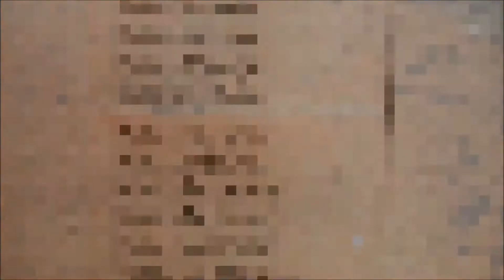Parcours étudiant atypique | Vivre à l'étranger, 2 prépas, licence à distance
C'est la question qu'on me pose le plus souvent : qu'est-ce que j'ai fait après le Bac, et comment est-ce que j'ai pu voyager autant ?

◘ J'ai été au pair pendant six mois à Londres.
◘ J'ai travaillé en tant que serveuse en Ecosse, dans les Hautes-Terres et à Glasgow.
◘ J'ai voyagé en Irlande et en Angleterre.
◘ J'ai vécu un an à Liverpool où j'ai fait plusieurs petits boulots.
◘ Et du volontariat en Roumanie et Israël !

Si je partage cela, c'est pour inspirer ceux qui se sentent perdus dans leur parcours, et rêve de voyager. C'est possible, n'attendez pas et faites vous confiance !

Floriane

Musique ♫ : Motor Hums by The 126ers